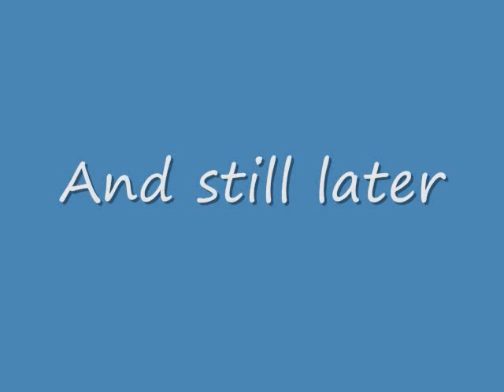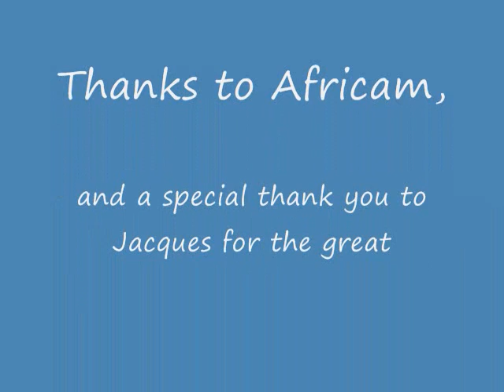Male Lion part 2, and some bad noises after he left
Nkorho 9/29/08